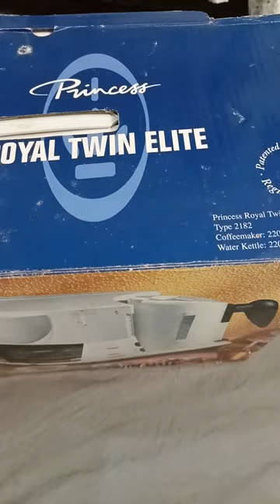Brand: PrincessPrincess Royal Twin Elite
Brand: Princess

Princess Royal Twin Elite
Type 2182

Coffeemaker : 220-240V /  1000W 10-12 cups

Water Kettle : 220-240V/ 1400W 1.5 L.

Princess 252182 2-in-1 Coffee Maker and Electric Kettle

Price Rs: 14500 with Dc

Whtsapp
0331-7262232